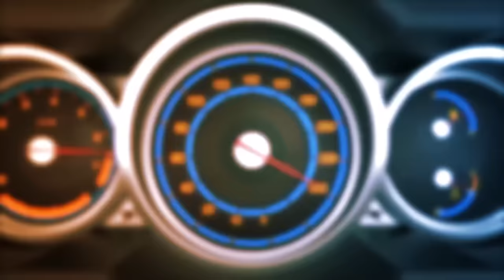20대 초반에 벤츠 C43 AMG, BMW M4가 유지 가능할까!?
21살의 벤츠 c43amg, bmw m4 어떻게 유지할까?

추석특집 재뻘tv X 산양산삼 할인행사 안내
(~9/25,품절시 조기종료 예정)